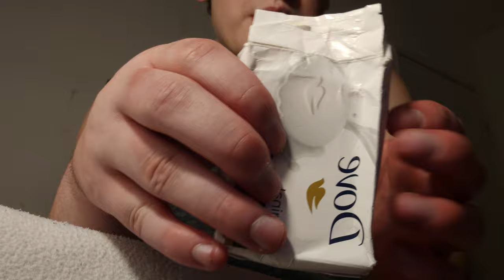🧼 ASMR Soap Scratching And Carving 🧼